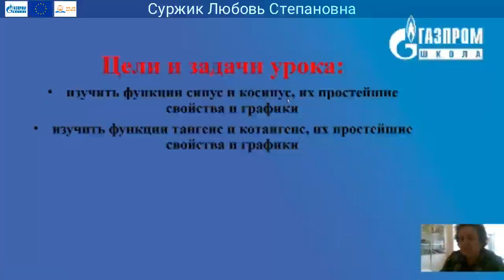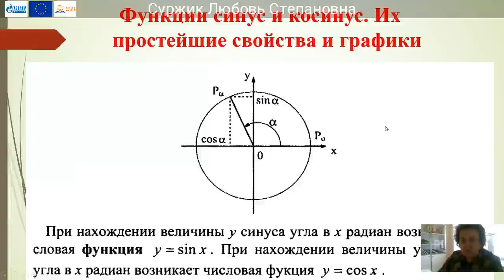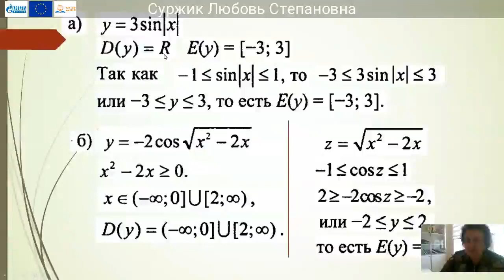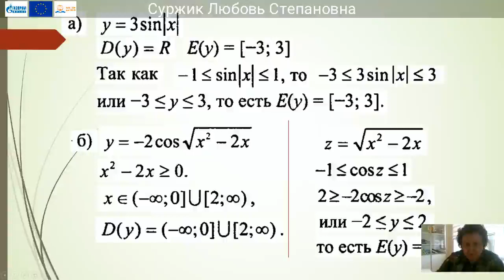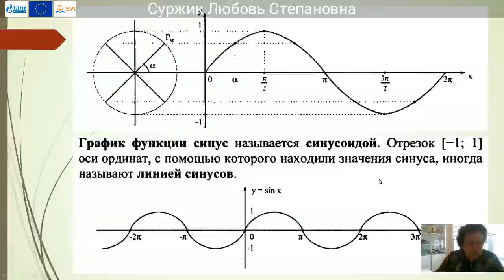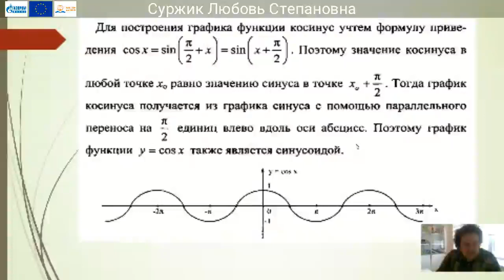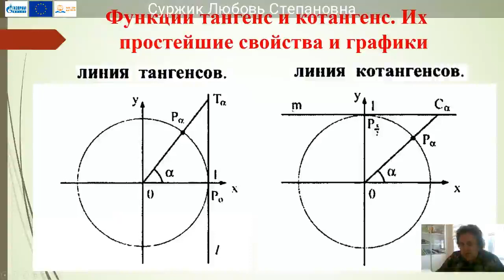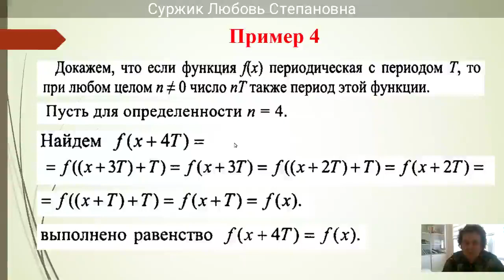10 классы Геометрия Суржик Любовь Степановна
Тема: Свойства и графики тригонометрических функиций